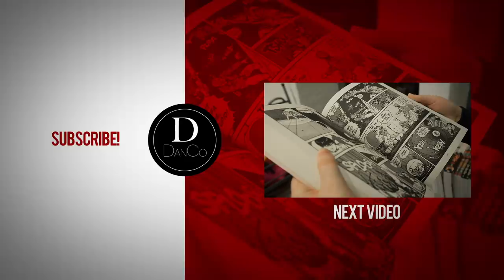Sonic (2020) VS Quicksilver (FOX) | BATTLE ARENA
SONIC - 0:17
QUICKSILVER - 1:43
FIGHT BREAKDOWN - 3:01

Now Sonic and Quicksilver are both two of the fastest heroes out there, and in their movies, well they were able to move so fast that bullets, missiles, and explosions just looked frozen in time from their perspective.  And that got me thinking.  Both of these guys looked relatively equal in speed, so who would win in a fight?  Well today, thats what we’re gonna find out!

Calculate How Fast Quicksilver Is Moving in X-Men Apocalypse by Rhett Allain